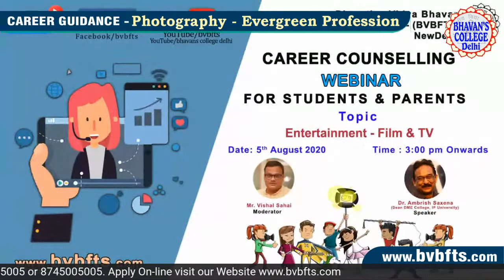Photography, the Evergreen Profession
Expert: Mr. Shailendra Singh Rana - Fashion Photographer from Dubai
Photographer is an Artist. He not only enjoys maximum satisfaction while working, he also gets very good earning, out of his creative work. Photographer gets name and fame very easily. Watch him.